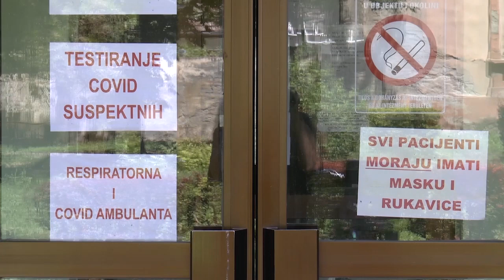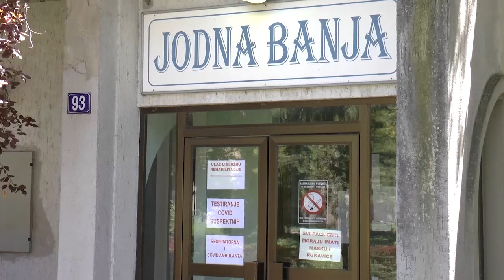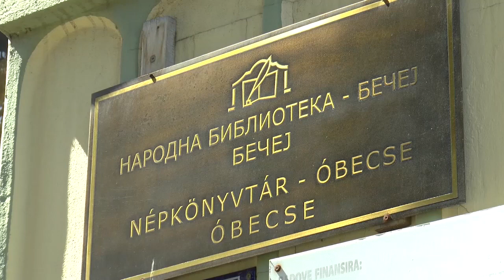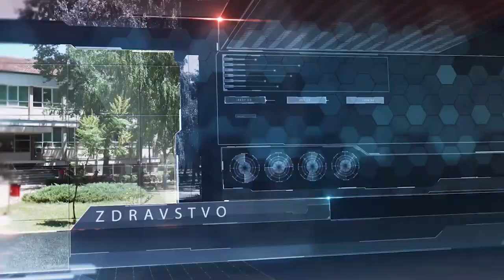TV BEČEJ: Pregled vesti 30.7.2020.